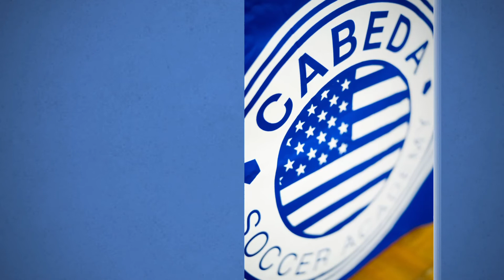CATEGORY CABEDA U10A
Friendly Game on 2/14/2021